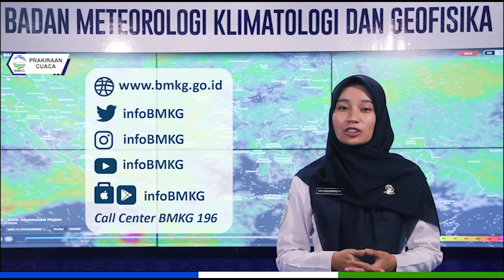Prakiraan Cuaca Esok Hari Sabtu, 27 November 2021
Berikut disampaikan tayangan update Prakiraan Cuaca Esok Hari Sabtu, 27 November 2021